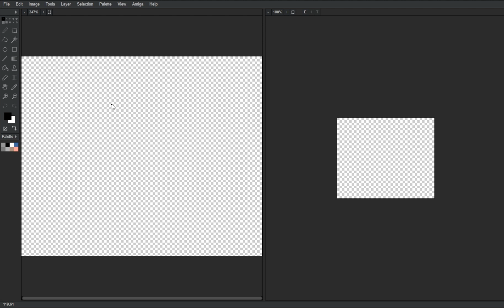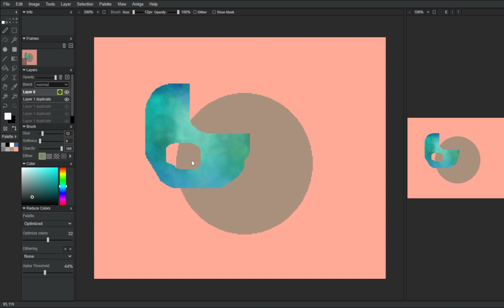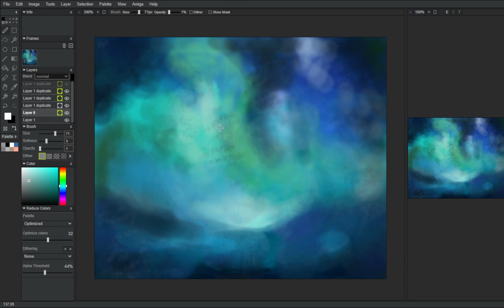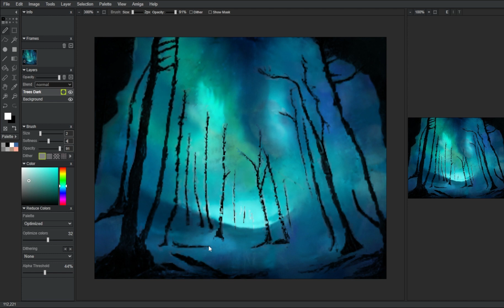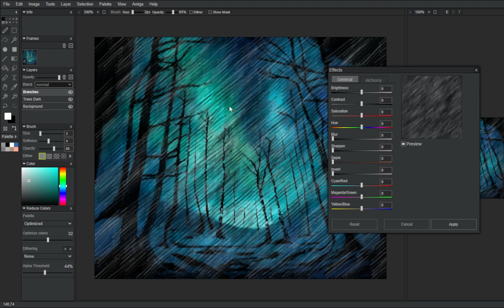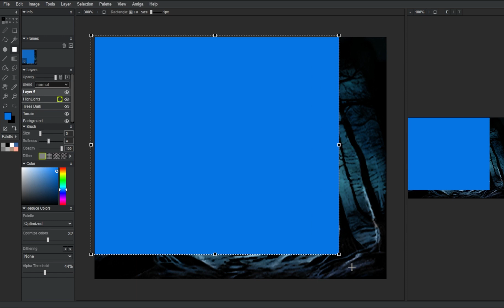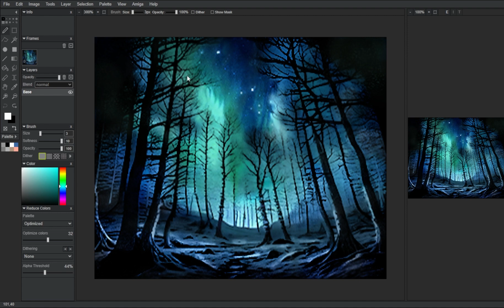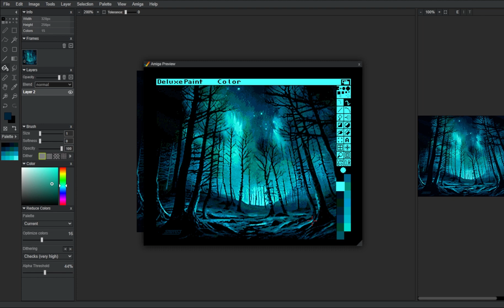Drawing a pixel-art forest in DPaint.js, Bob Ross style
A timelapse/tutorial on how I'm creating my lo-spec pixel-art images.
This time it's a digital Bob Ross moment: we're painting a landscape.
I'm showing some handy features of Dpaint.js like the Alchemy effects and layer masks